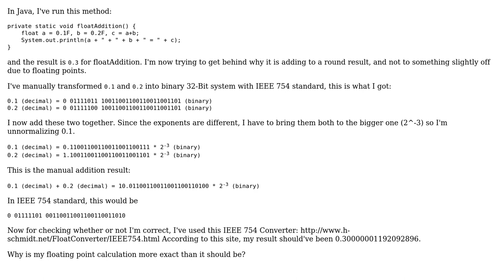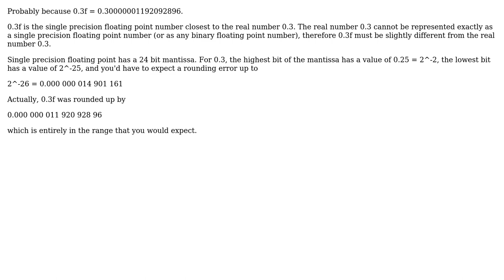Software Engineering: Floating point calculation being too exact (2 Solutions!!)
Software Engineering: Floating point calculation being too exact

With thanks & praise to God, and with thanks to the many people who have made this project possible! You are responsible for your own actions.